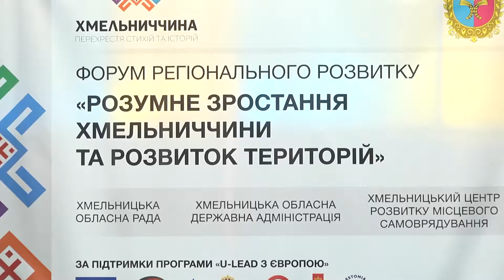Розумне зростання Хмельниччини та розвиток територій. Підсумки тижня .